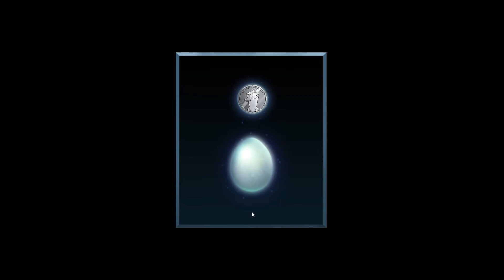Sochos' Botch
A hungry boy in a rush